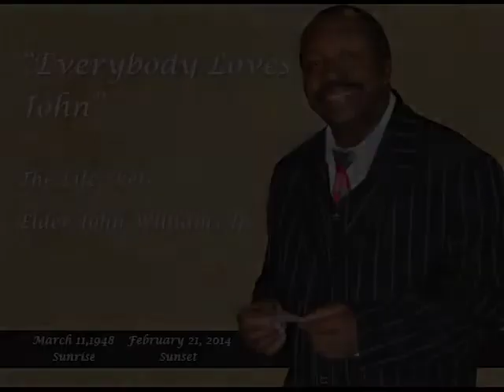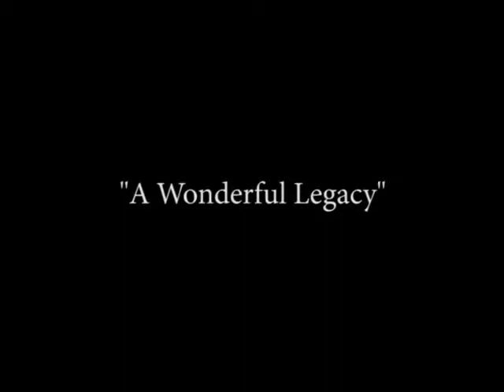"Everybody Loves John": The Life Sketch of John WIlliams Jr.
Truly a blessed memorial service for Elder John WIlliams Jr. yesterday at the Mount Pisgah Academy Church yesterday. Here is the video played honoring his legacy in life and music